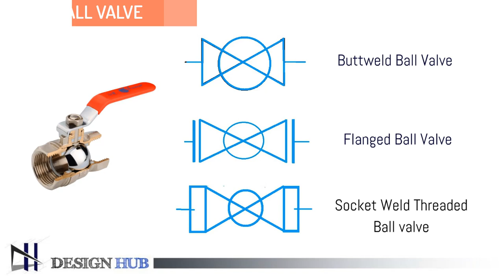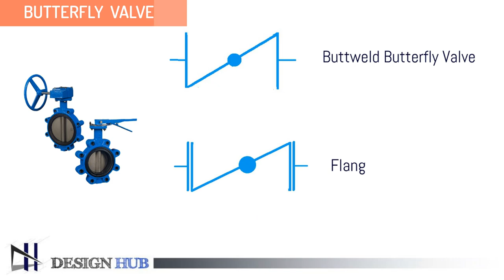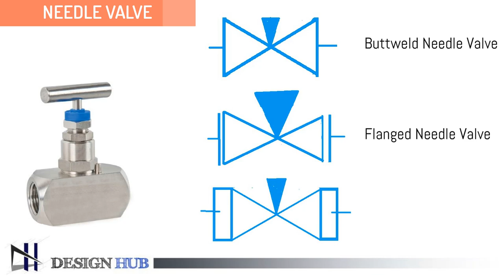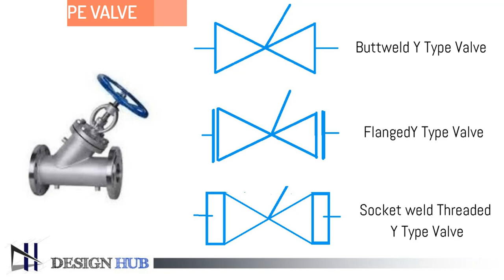Isometric Drawing Symbols for Valves |Design Hub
Isometric Drawing Symbols for Valves

this video shows isometric drawing symbols for various types of  valves such as gate valves, globe valves, check valves, butterfly valves, diaphragm valves, ball valves, angle valves, y type valves, flush bottom valves etc.

Stregth of material Using FEA
Ansys tutorial
Design Procedure
CFD Tutorials
finite volume method